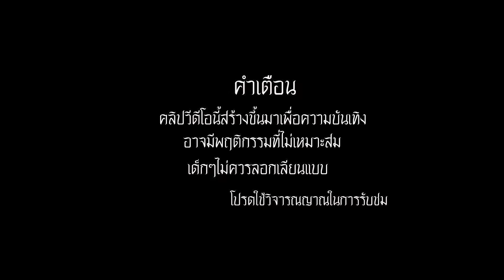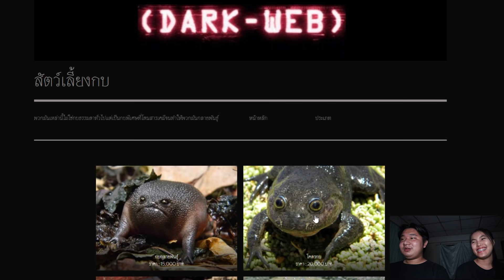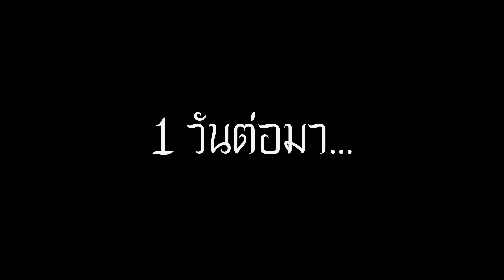พวกเราซื้อ กบกลายพันธุ์ มาจาก Dark Web! | หลอนดาร์กเว็บ EP.15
ติดตามเพจ Facebook ของเราได้ที่

Line: Chutima.21